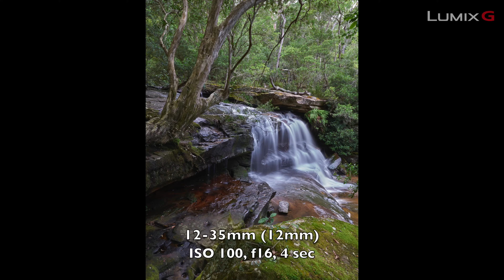Panasonic - LUMIX - Shooting Tips - Ken Duncan How to Shoot Waterfalls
In this episode, LUMIX ambassador and legendary photographer, Ken Duncan shows you how to capture waterfall images that do justice to these stunning natural landscape features. Check out his video tutorial, created exclusively for Panasonic, to pick up some very handy professional tips.